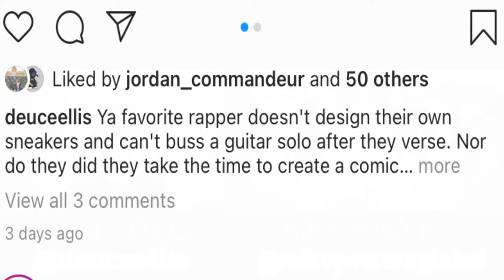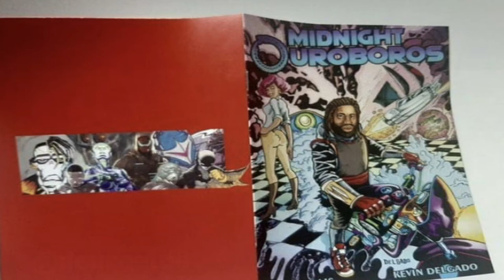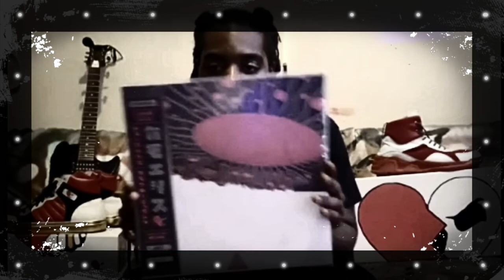MC SIGNS HIMSELF TO SHOE DEAL! DEUCE ELLIS ALSO SPEAKS ON RZA AND HIS KEYBOARD | NEW ALBUM AND MORE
In this important interview, Buffalo-born, multi-talented, Deuce Ellis discusses how he signed his very own sneaker deal, his work with the legendary Popa Wu, his approach to making music, how he stands out from the crowd and those he's worked with like G4 Jag.  I came away from our discussion with an increased amount of respect and reverence for what he's been able to accomplish on his journey.  There are gems in this interview for everyone.  I hope that you enjoy the conversation as much as I did.

Please go support Deuce Ellis:
 Deuce Ellis - Midnight Ouroboros (Album):